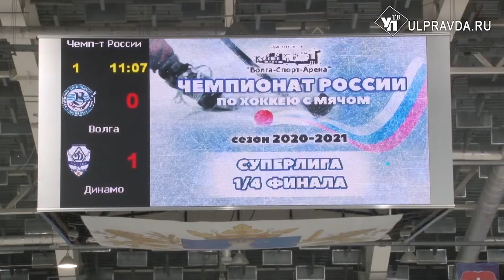Реальный спорт. О легкой атлетике, хоккее и лыжах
В новом выпуске передачи «Реальный спорт» расскажем о Симбирском лыжном марафоне, который прошел в Ульяновском районе, о матче между ульяновской хоккейной «Волгой» и московским «Динамо».